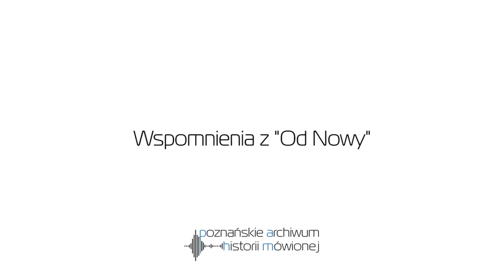Lech Raczak: Teatr wypełniał mi większość życia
TEATR, OPOZYCJA W PRL. Publikujemy drugą cześć nagrania wywiadu z Lechem Raczakiem, wykonanego w 2011 roku. Wybitny reżyser teatru alternatywnego, współtwórca Teatru Ósmego Dnia, zmarł 17 stycznia 2020 r. W rozmowie z PAHM wspomina czasy, gdy teatr był całym sensem jego życia.